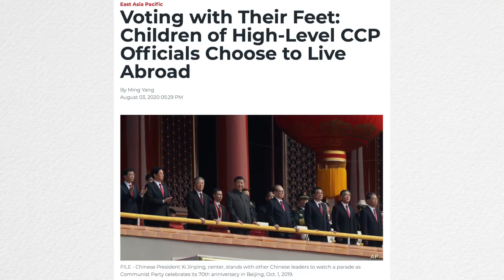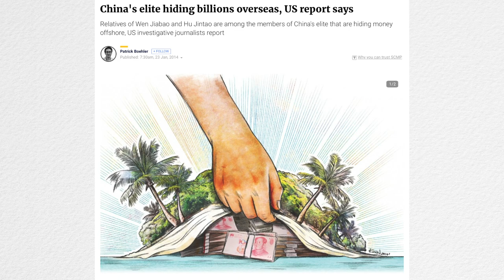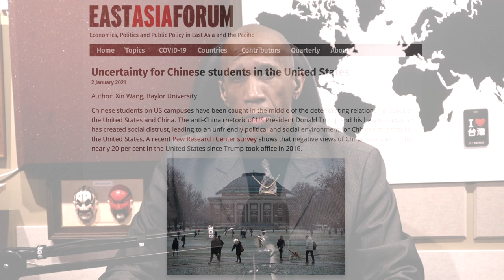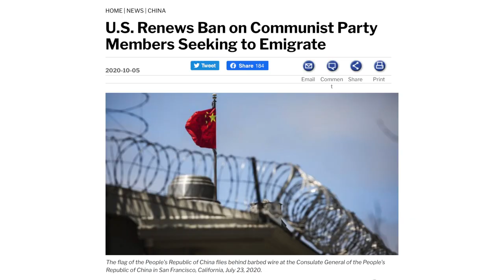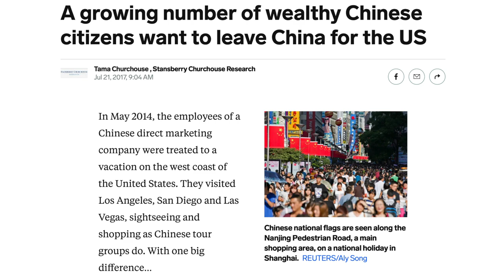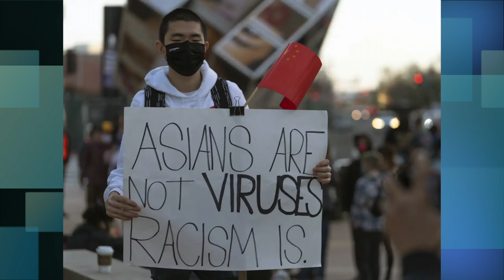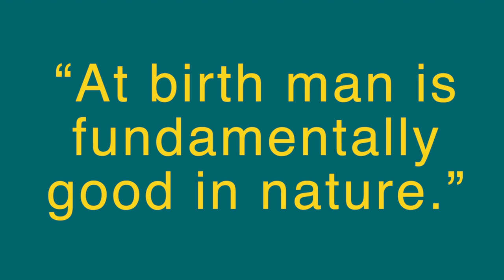Remain Open to the People of Authoritarian Governments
Keeping the door open to people living under authoritarian governments could, in the long term, lead to unforeseen positive results, and there are a few examples that show by doing so, some positive change can be made that shows we are in this mess together.